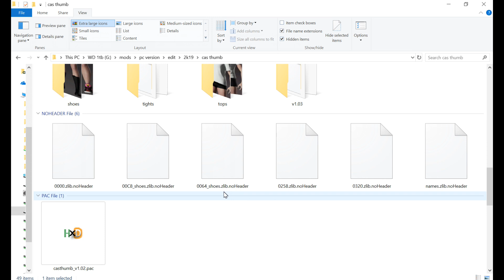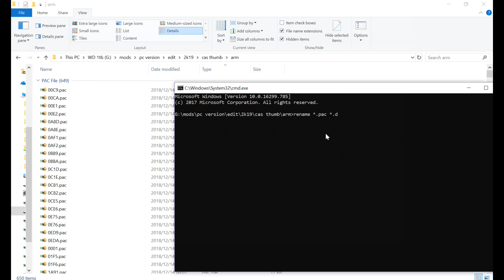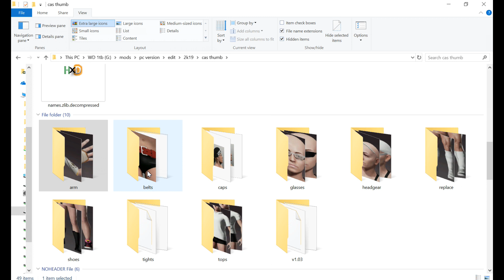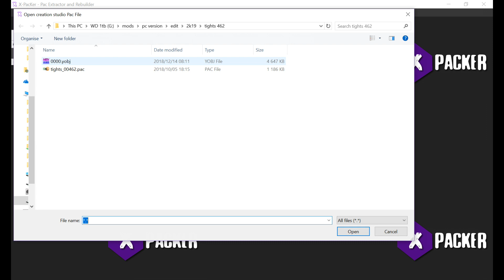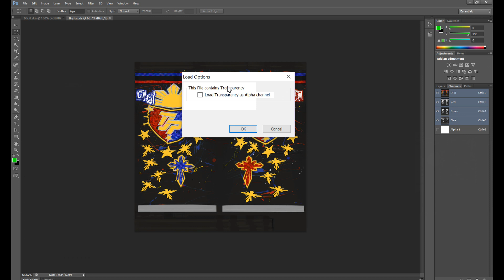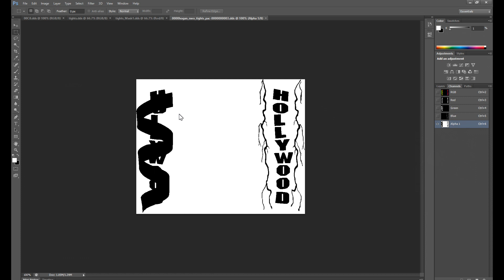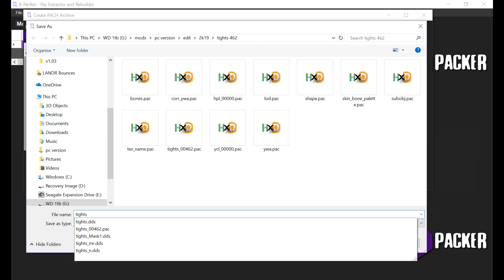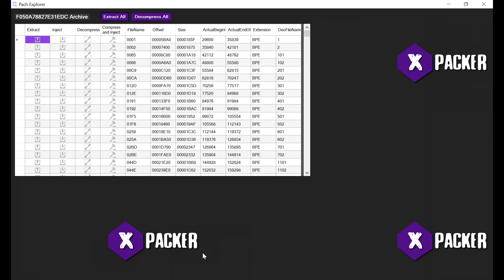Modding creation studio files using X-Packer tutorial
Sorry about the poor audio quality, my internal mic seems to be giving me issues.

The format for the textures  are follows:

1. Diffuse (main texture): DXT 10 with alpha and no mip maps
2. Mask: 4.4.4.4 with no mip maps
3. MR and Normal maps: dtx1 no mip maps